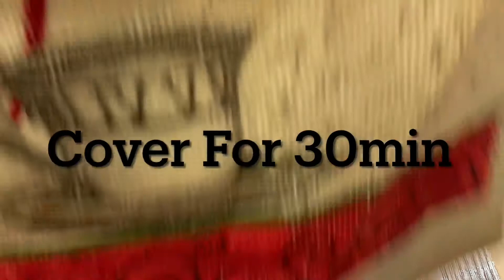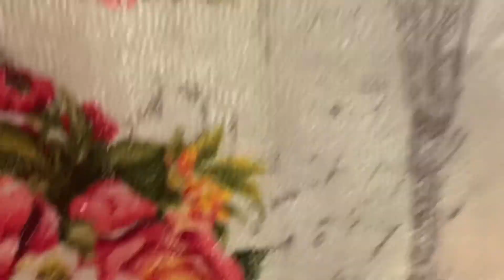Shawarma Roti| Easy pita bread recipe|GlobalFood🇨🇦🇵🇰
Today I am making Shawarma Roti (Pita bread). In Arab countries and Turkey it is known as khubuz. It is easy to make with round flat bread (Pita Bread). Shawarma roti is one of the most famous and multi purpose bread. It is eaten with shawarmas, hummus, falafel and other foods. Shawarma roti is light, soft in texture and healthy since it has only a little bit of fat.